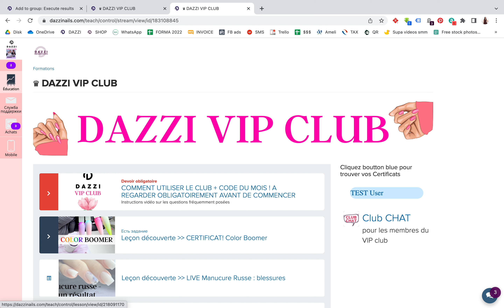COMMENT TROUVER LES MASTER CLASSES SUR DAZZI VIP CLUB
💅🏼 Téléchargez l'application gratuite Dazzi Nails
+100 Nail Master Classes dans l’application gratuite Dazzi Nails

⭐️ Soyez au centre des nouvelles manucure techniques
DAZZI Nails
1er Nails Business School